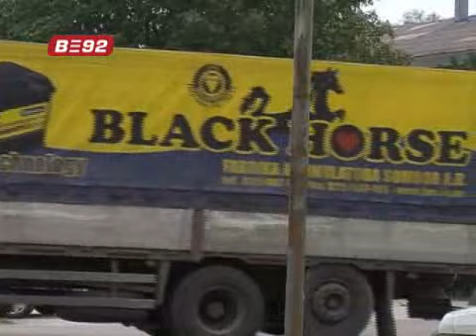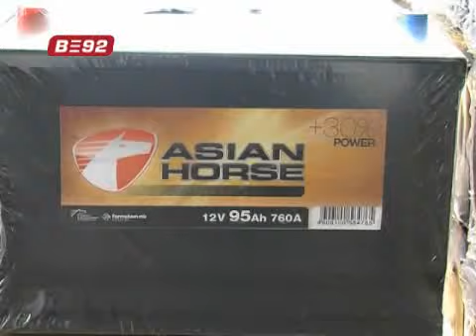Uspeh fabrike akumulatora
Fabrika akumulatora "Sombor" više od četiri petine svojih akumulatora proda
na stranom tržištu. Oko pedeset odsto tog izvoza namenjeno je tržištu
Rusije. U fabrici kažu da im je cilj da povećaju svoje prisustvo i na
zapadnoevropskom tržištu.